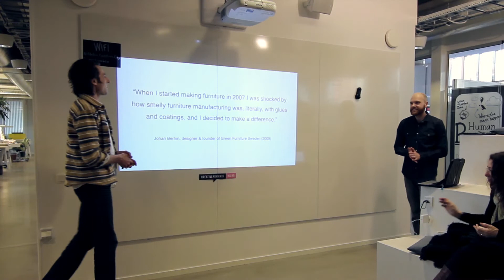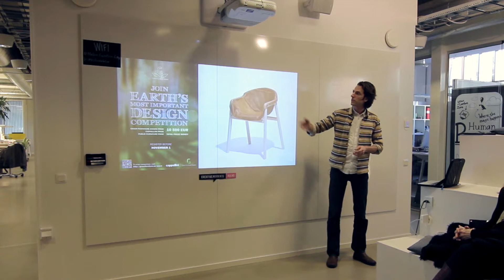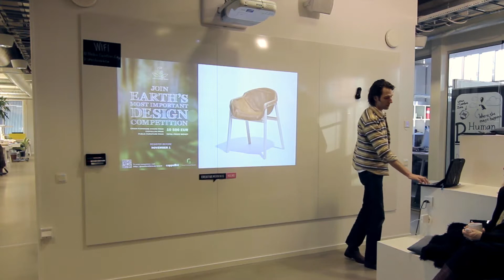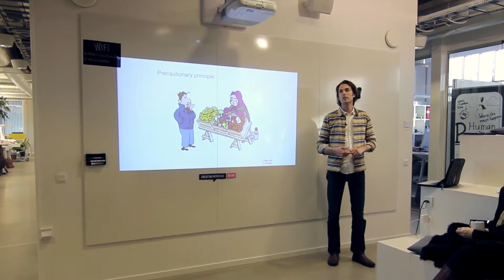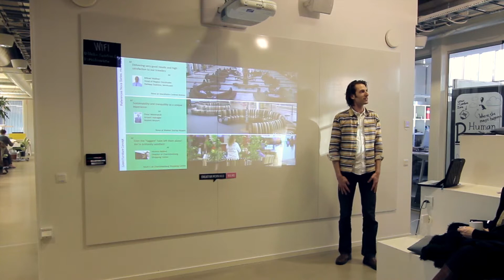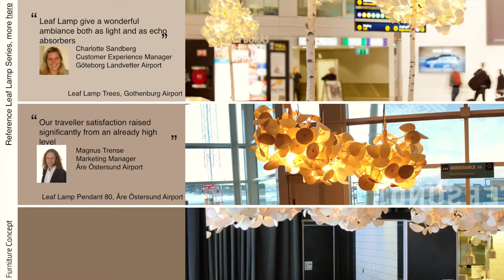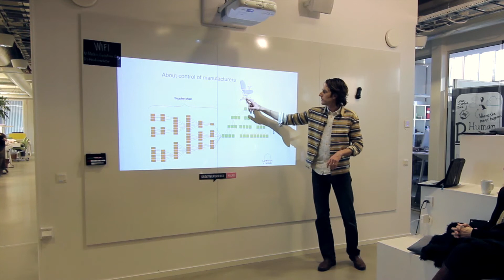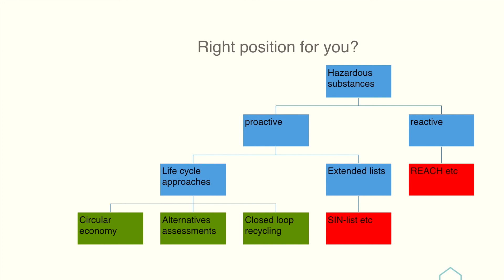Climate - Johan Behring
Johan is a designer and founder at Green Furniture Sweden, producers of sustainable design furniture for public indoor landscapes. As well as design and production of their own furniture, they host the annual Green Furniture Awards, and started the Lowtox Living initiative.

Passionate about design and sustainability, Johan’s studio is a leader in sustainable furniture concepts. He will be sharing his green success story and discussing the fallacy that sustainability and profitability has to be a trade-off.